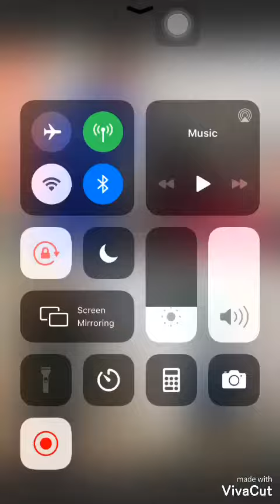LIVE ZUMBA SESSION WITH ZIN VIKAS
Join me everyday 5:30pm  LIVE fitness (ZUMBA - PILATES  - TABATA - CHAIR N BOTTEL WORKOUT) session with vikas
On ZOOM MEETING APP